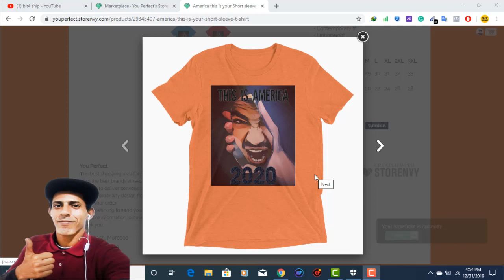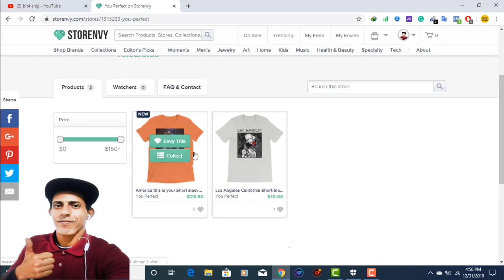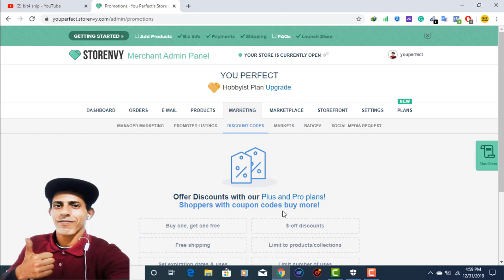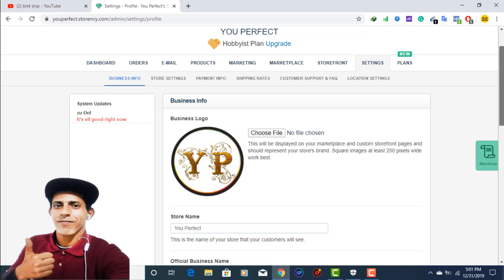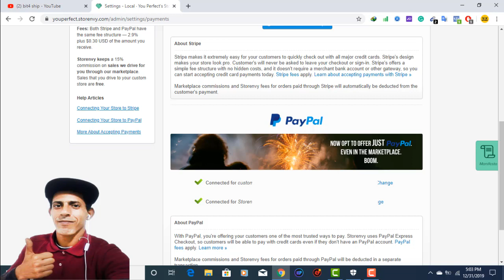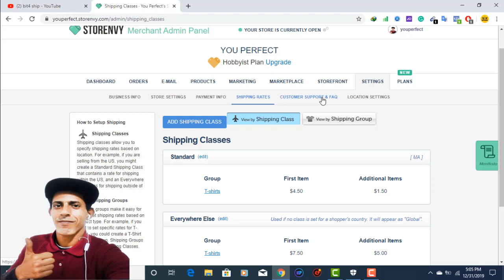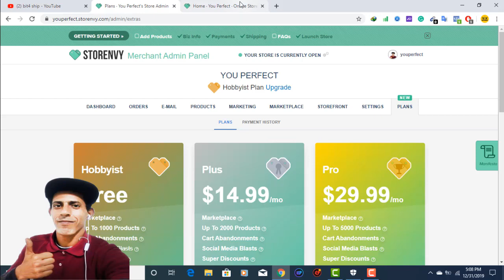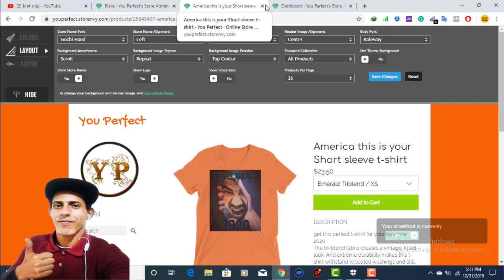طريقة ضبط الإعدادات والدفع على متجر ستورنفي - Storenvy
بعد ربطه مع شركة برنتفل _ Printful
في الحلقة السابقة تم شرح التسجييل في ستورنفي للبدأ في العمل و بيع التصاميم ليتم طبعها على الملابس, اليوم هو خاص بضط كل اعدادات المتجر